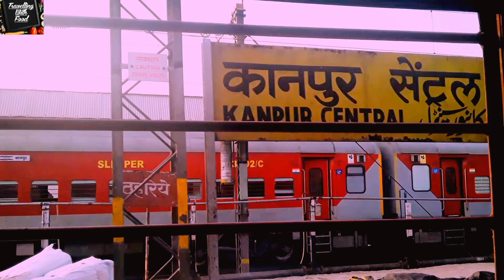Maa Kamakhya Temple Trip🛕🛕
Are you Visit first time my Channel
So that click the like button and share my video.
Camera- Oppo F17PRO Shoot
I'm on Instagram as @travelling_with_food. Install the app to follow my photos and videos.